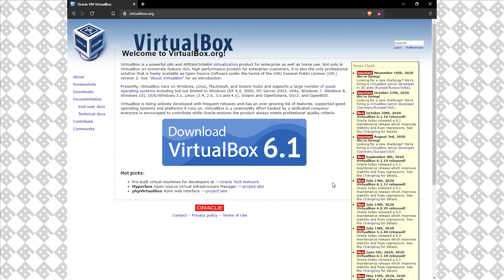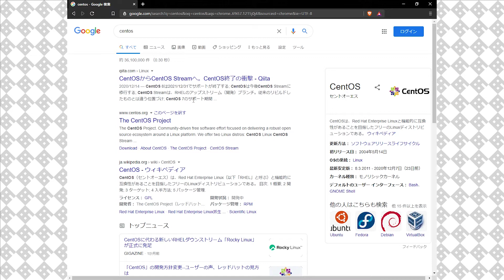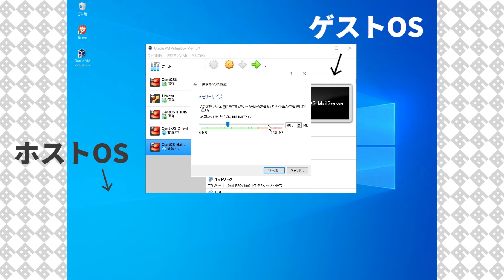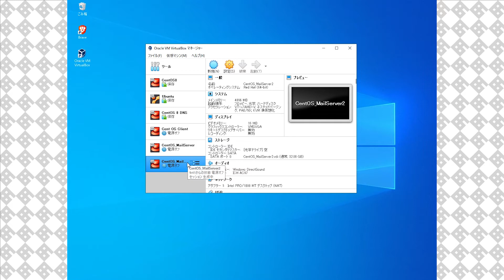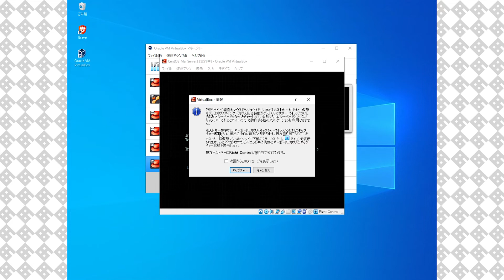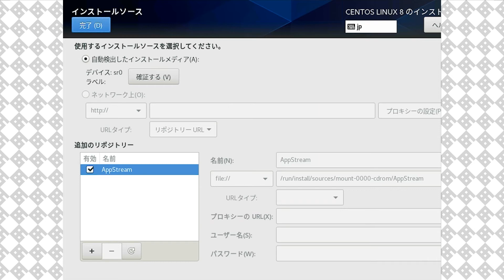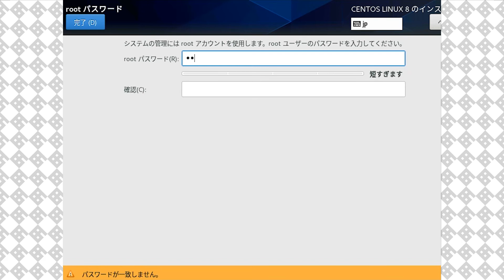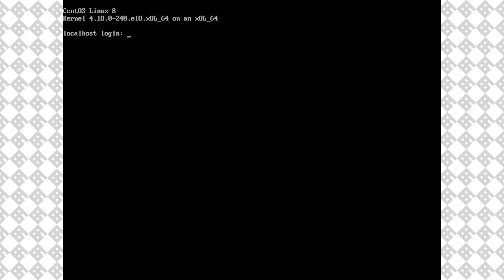【サーバー構築】VirtualBoxでCentOSを起動する【メールサーバーを構築してみよう #1】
前回の理論編(第0回)を元にメールサーバーを構築する企画第1回！　VirtualBoxとCentOSをそれぞれダウンロードしてCentOSが使えるところまでもっていきます。約9GBのファイルをダウンロードできる強靭なネット環境か忍耐を持てる者のみついてこい……!!

【サービス紹介】保守運用、思い切って任せちゃいましょう。

保守運用アウトソーシング「スーパーメンテナンス」

ブレーンアシストでは貴社のインフラ部門のようにお客様をサポートいたします。弊社は高度な技術と豊富な経験を持つチームがお客様のニーズに対応した保守運用ソリューション「スーパーメンテナンス」を提供しています。信頼と品質に基づく当サービスをアウトソーシングの選択肢の一つとしてご検討いただければ幸いです。

※本動画の情報は動画公開日時点のものです。動画内で使用しているソフトウェアの今後のアップデートにより、動画の解説通りに動作しない可能性があります。
なお、CentOS 8は2021年12月31日でサポートを終了することが公式にアナウンスされています。

ブレーン・アシスト株式会社
〒332-0017 埼玉県川口市栄町3-3-13 汐風ビル3F